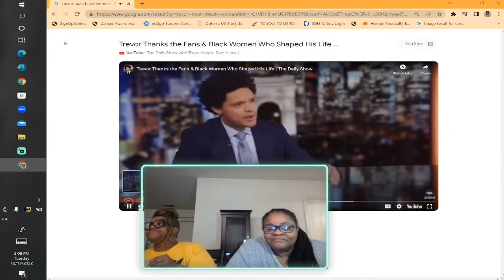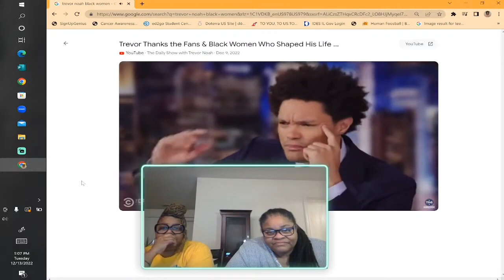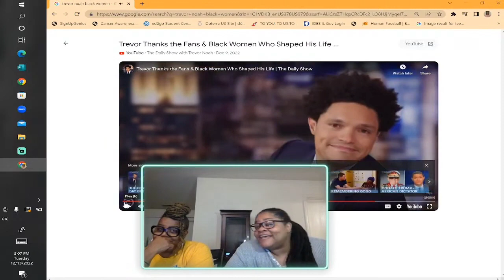Trevor Noah Gives an Emotional and Controversial Thank You